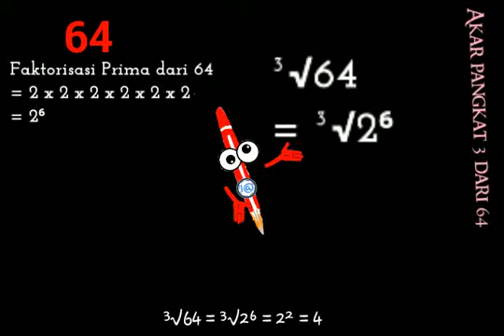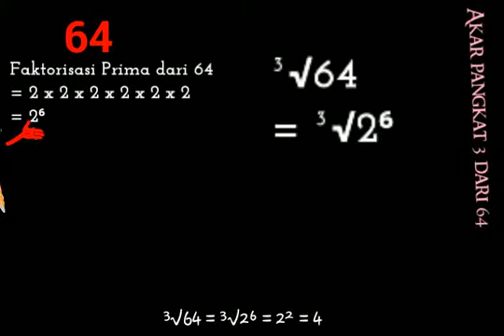Tentukan Akar pangkat 3 dari 64 (³√64)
BAB. AKAR PANGKAT

Baik adik-adik
Kita selesaikan soal diatas dengan menggunakan faktorisasi prima

Kita buat pohon faktor dari 64
Pohon Faktor dari 64 adalah
2 x 32
2 x 16
2 x 8
2 x 4
2 x 2

Maka faktorisasi prima dari 64 adalah
= 2 x 2 x 2 x 2 x 2 x 2
= 2⁶

Jadi
³√64
= ³√2⁶
= 2²
= 4

Pangkat 2 diperoleh dari 6:3 menghasilkan 2

Sehingga
³√64 = 4